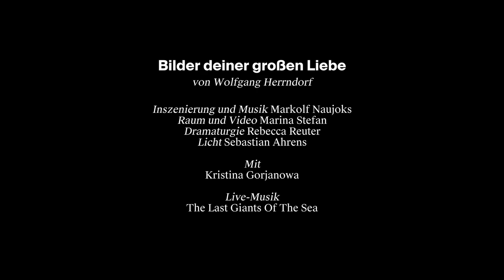BILDER DEINER GROSSEN LIEBE Trailer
BILDER DEINER GROSSEN LIEBE
Wolfgang Herrndorf

BESETZUNG
Raum und Video: Marina Stefan
Dramaturgie: Rebecca Reuter
Mit: Kristina Gorjanowa

Premiere am 14. September 2017 im kING Ingelheim